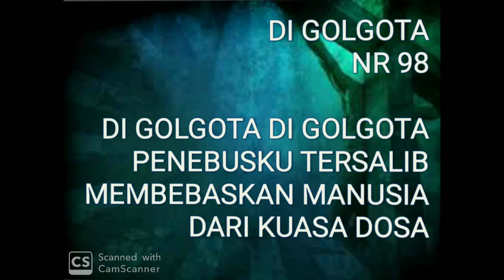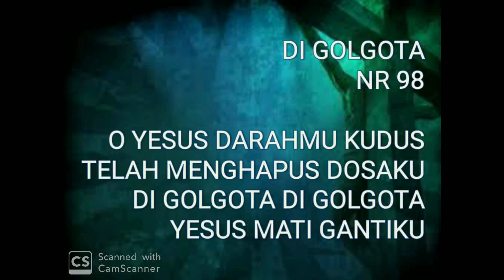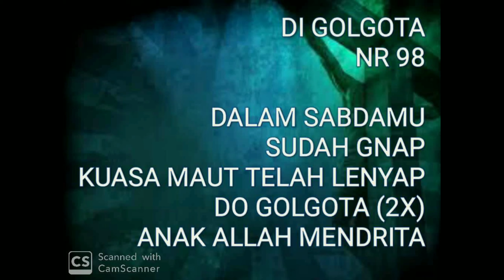Di Golgota NR 98 Karaoke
Lagu Karaoke